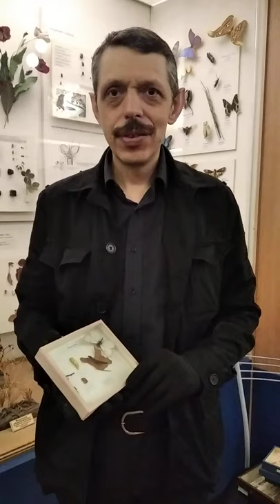Бабочка боярышница зимует гусеницей и в паутине!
Рассказывает и показывает старший научный сотрудник Биомузея Сергей Хрибар.